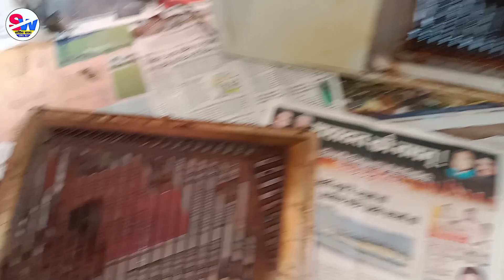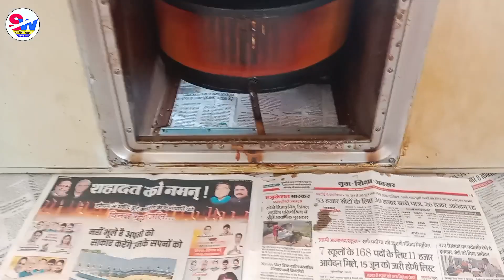किचन चिमनी की सफाई कैसे करें? how to clean kitchen chimney?kitchen chimney safai kaise kre?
kitchen chimney safai kaise kre?
how to clean kitchen chimany
chimany full servicesing at home
chimany Deep cleaning at home